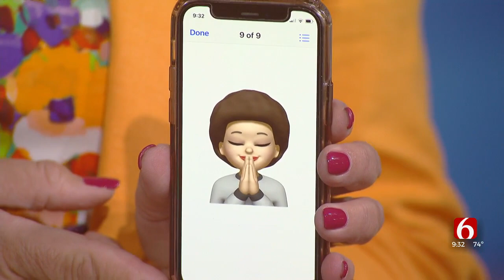WATCH: LeAnne Explains How A Furry Visitor Made Her Late For Work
LeAnne was running a little late one day last week and the reason was pretty "wild" don't worry though she caught a little bit of the situation on camera. ***